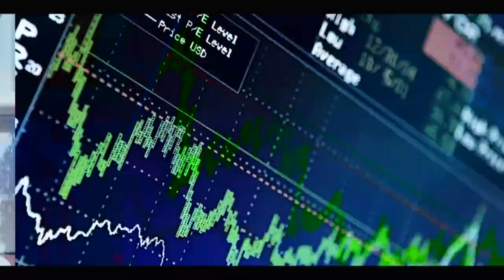OUSMANE SONKO ACCUSÉ DE VIOLE ET DE MENANCES DE MORT PAR UNE MASSEUSE